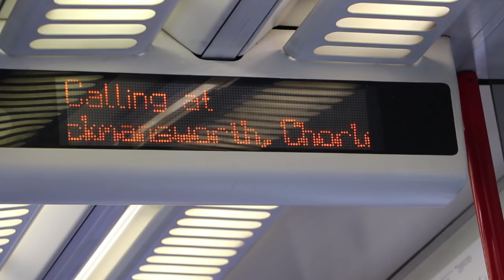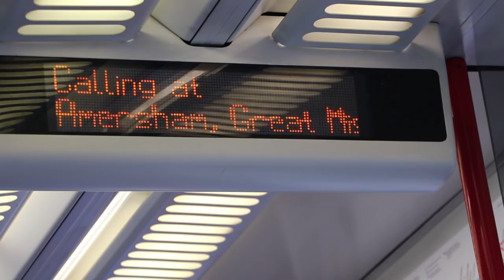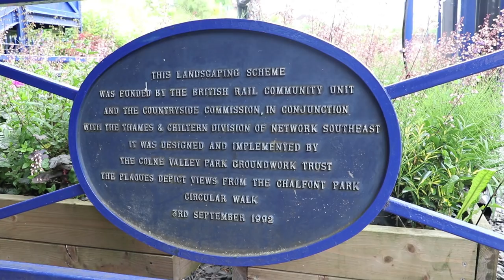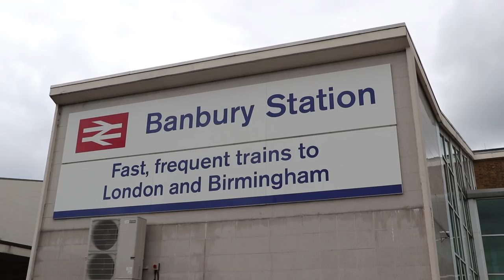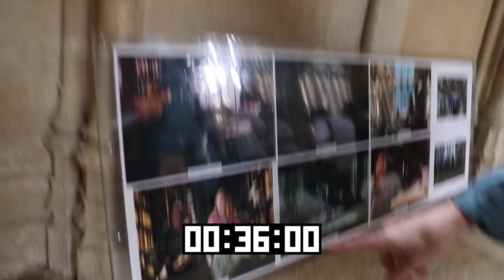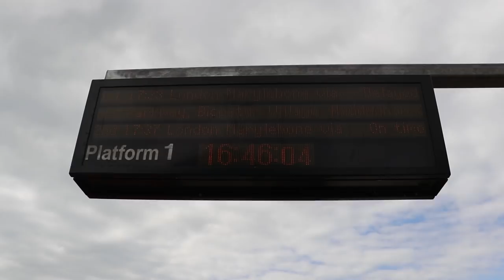It’s Time To Get A Tea - Episode 14, Day 24 - Marylebone to Oxford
It's Tuesday 30th May, and it's time to ride the Chilterns! Up to Aylesbury, through a least used station, confirmation of a Tesco followed by a whistle-stop tour of Oxford. Then an easy ride back to London, right?

View the progress map and loads more information about the project on the

ROUTE: London Marylebone, Aylesbury Vale Parkway, Gerrards Cross, Banbury - taxi - Kings Sutton, Oxford, Reading, London Paddington

(We had planned to the branch between Oxford and Bicester, and back to London Marylebone but this did not happen)